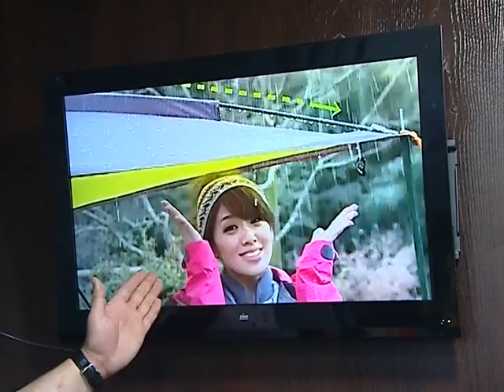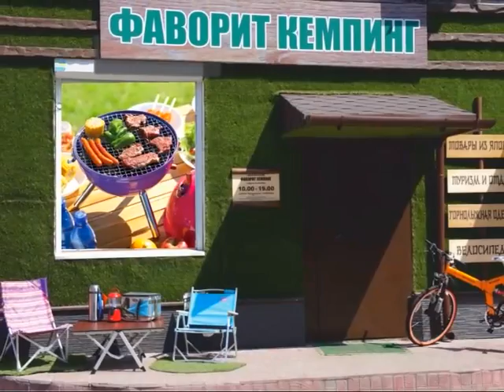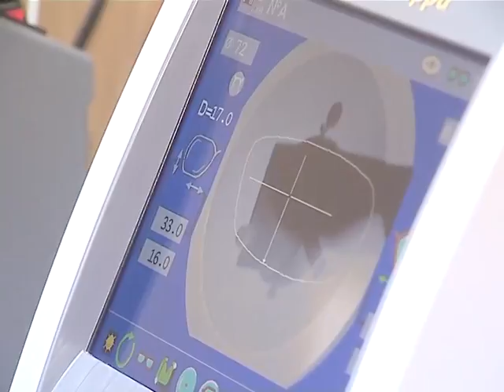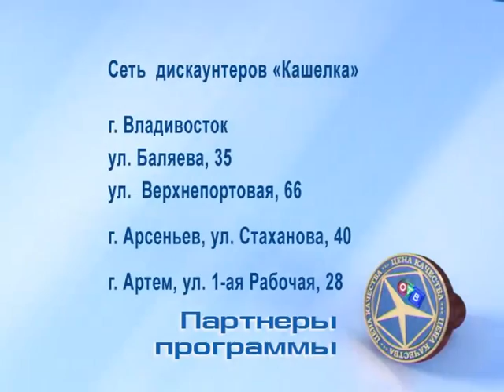ЦК_фаворит_10-00.flv